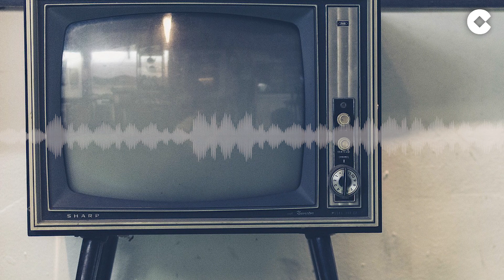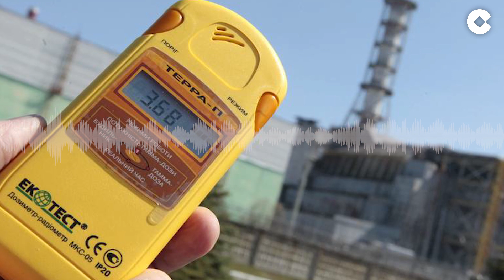El espeluznante relato de la catástrofe de Chernóbil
En este podcast de 'Historia de COPE', la comunicadora Raquel Pérez nos cuenta todos los inquietantes detalles de una de las mayores catástrofes de la Historia mundial: la explosión de la central nuclear de Chernobil, en la Ucrania soviética. En la Cadena COPE lo vivimos junto al laureado periodista Manuel Antonio Rico. Hoy recuperamos este archivo para tratar un tema que, gracias a la compañía HBO y su serie 'Chernobyl'.